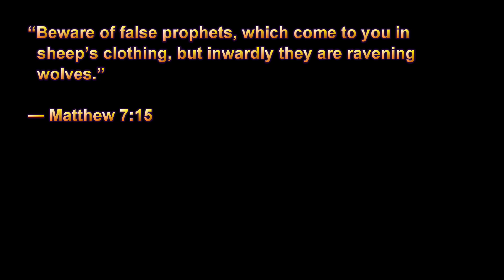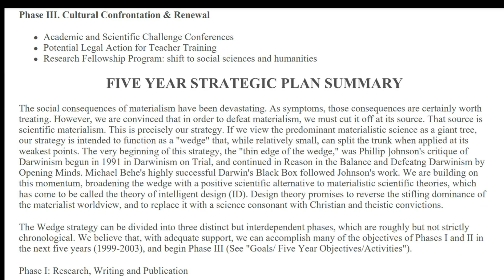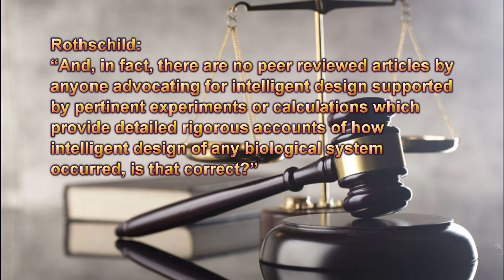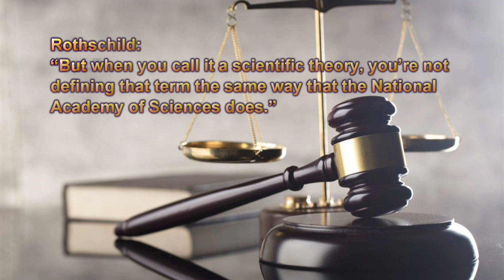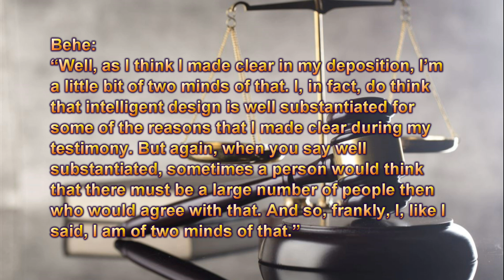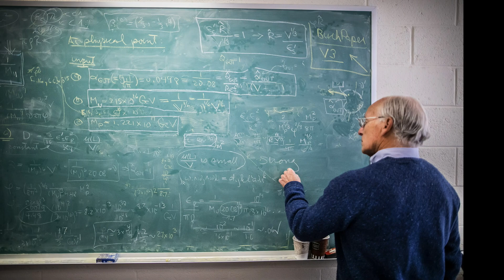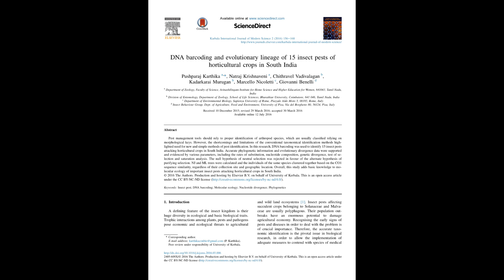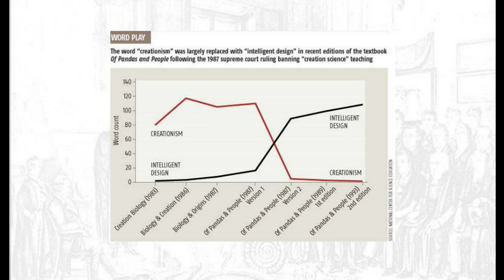Is Intelligent Design Scientific?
Intelligent design is the biblical literalist attempt to give creationism scientific legitimacy. Here's how well that went.